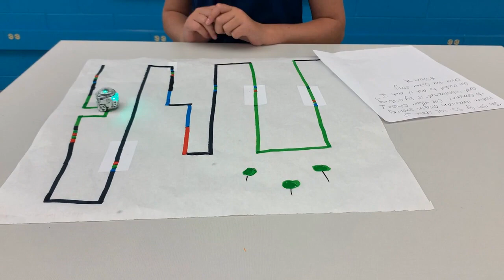Bayside News 10-24-22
Student news from Bayside Middle School in Bayside, Wisconsin